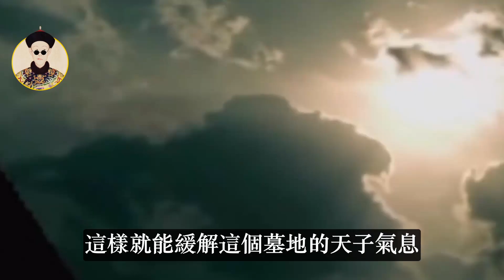劉伯溫剛下葬，朱元璋就下令鋸掉其棺材頭，結果看到棺盖上6個大字后，驚呼：朕錯了！